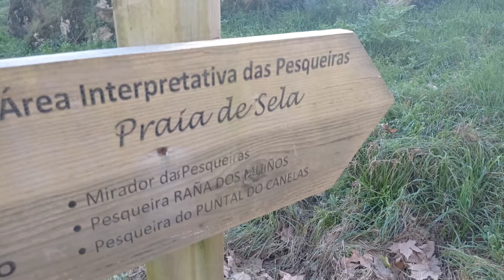Playa Fluvial de Sela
Arbo es un lugar ideal . Nuestros paisajes del río Miño son increíbles, el verde nos inunda y nos empapamos de historia. Allí se libraron batallas decisivas en la guerra de la independencia, quedan puentes y pazos de esa época que nos hacen retornar al pasado y podemos beber en fuentes de agua potable que nos retrotraen a lo que somos nosotros mismos, la propia naturaleza.